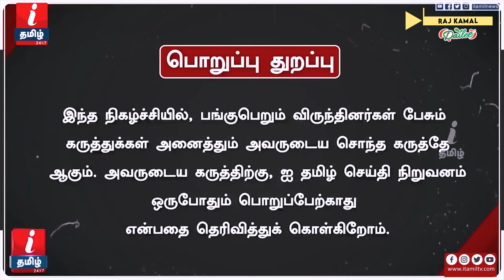ஊருக்குள் வந்தால் கொ*லை செய்வோம்னு மிர*ட்டல் விடுறாங்க | அதிர்ச்சியளிக்கும் RAJ KAMAL | I TAMIL NEWS